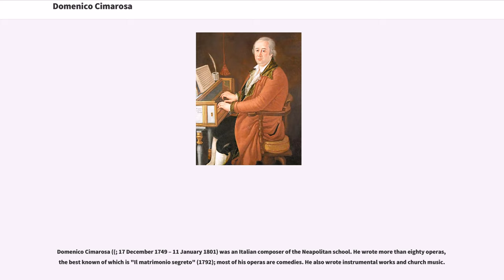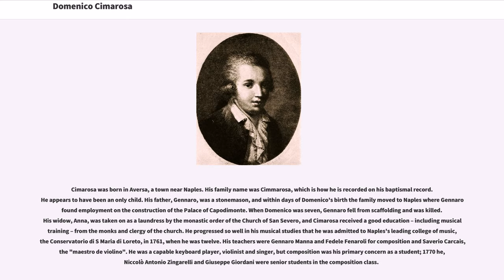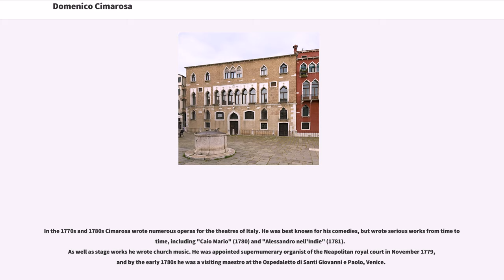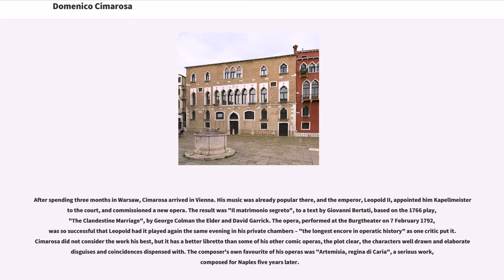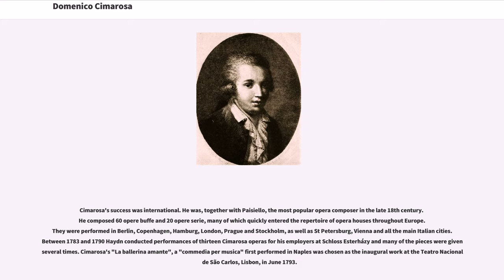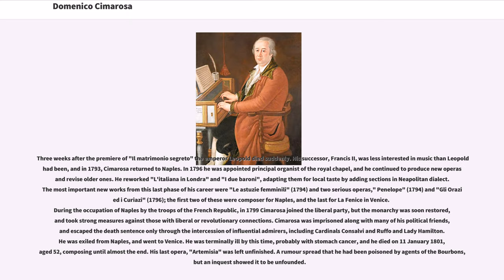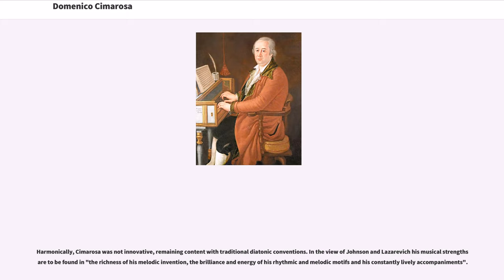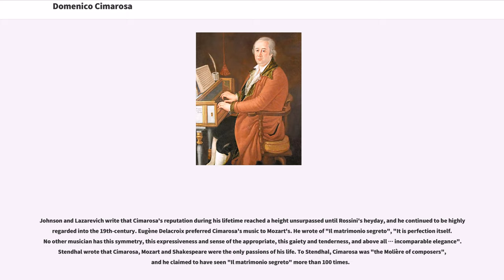Domenico Cimarosa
18th-century_classical_composers
18th-century_Italian_musicians

Domenico Cimarosa ((; 17 December 1749 – 11 January 1801) was an Italian composer of the Neapolitan school. He wrote more than eighty operas, the best known of which is "Il matrimonio segreto" (1792); most of his operas are comedies. He also wrote instrumental works and church music.

Cimarosa was principally based in Naples, but spent some of his career in various other parts of Italy, composing for the opera houses of Rome, Venice, Florence and elsewhere. He was engaged by the empress of Russia Catherine the Great as her court composer and conductor between 1787 and 1791. In his later years, returning to Naples, he backed the losing side in the struggle to overthrow the monarchy there, and was imprisoned and then exiled. He died in Venice at the age of 52.

Cimarosa was born in Aversa, a town near Naples. His family name was Cimmarosa, which is how he is recorded on his baptismal record. He appears to have been an only child. His father, Gennaro, was a stonemason, and within days of Domenico's birth the family moved to Naples where Gennaro found employment on the construction of the Palace of Capodimonte. When Domenico was seven, Gennaro fell from scaffolding and was killed. His widow, Anna, was taken on as a laundress by the monastic order of the Church of San Severo, and Cimarosa received a good education – including musical training – from the monks and clergy of the church. He progressed so well in his musical studies that he was admitted to Naples's leading college of music, the Conservatorio di S Maria di Loreto, in 1761, when he was twelve. His teachers were Gennaro Manna and Fedele Fenar...